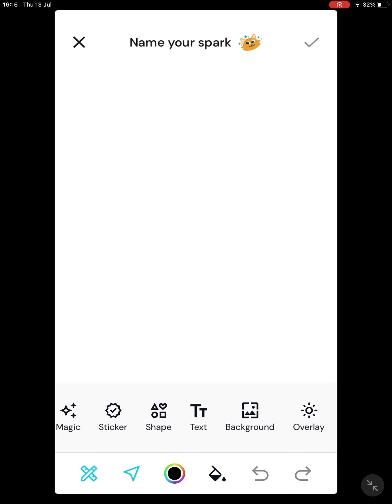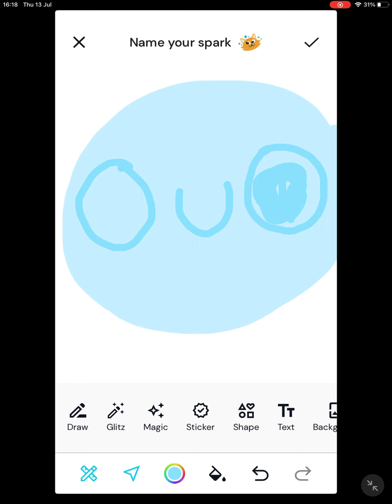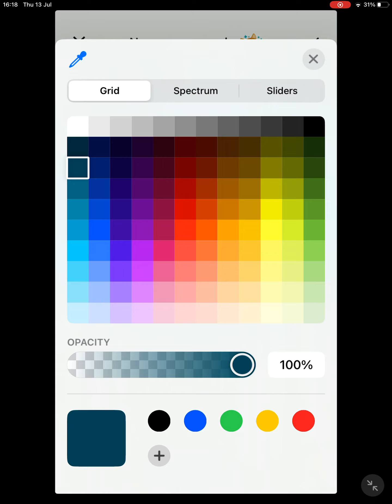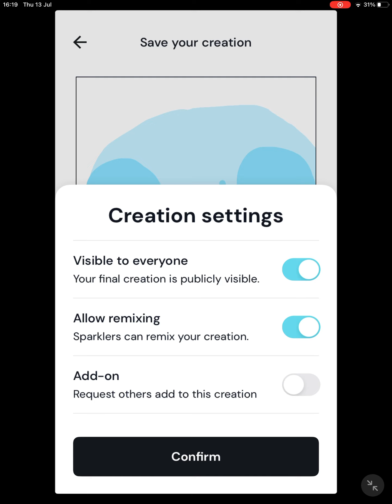Spark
￼I you like creativity, art, and challenges then spark is the app for you.